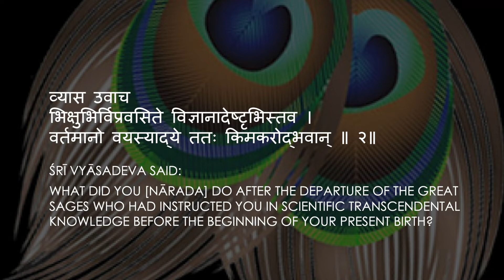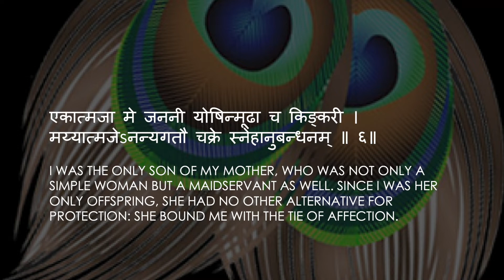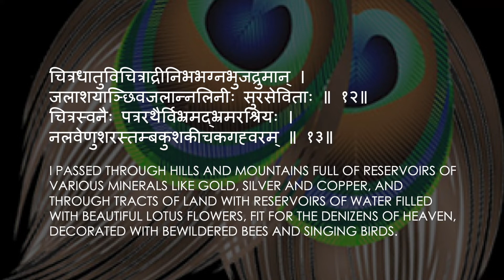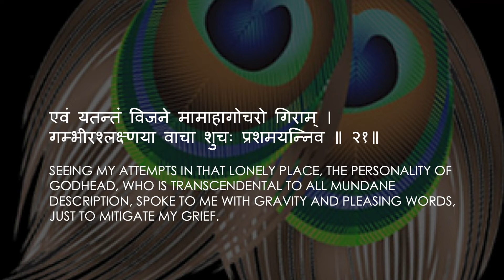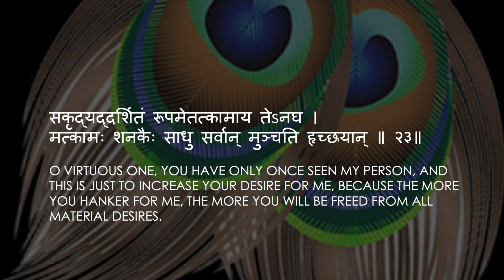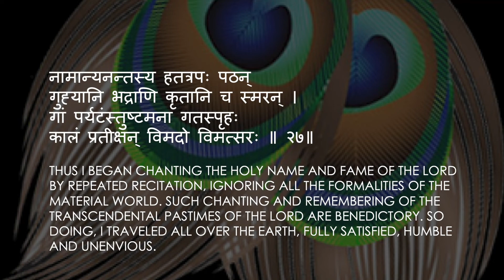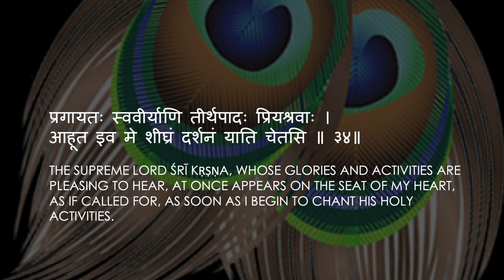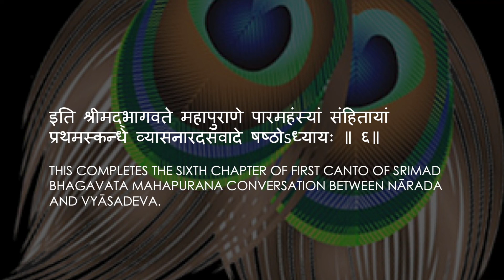Shrimad Bhagwatam Canto 1 Chapter 6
(Conversation Between Nārada and Vyāsadeva)